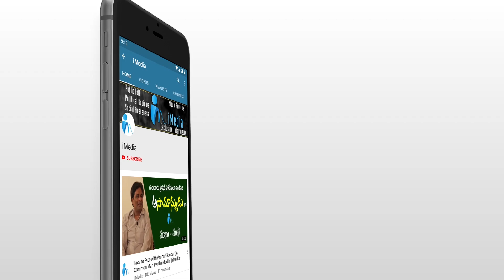చంద్రబాబు రాజకీయం అంతా హోటల్ రూముల్లోనే... || Chief Whip Srikanth Reddy Sensational comments on CBN